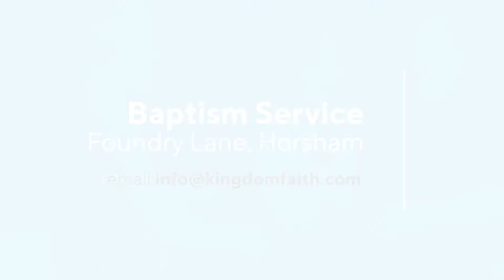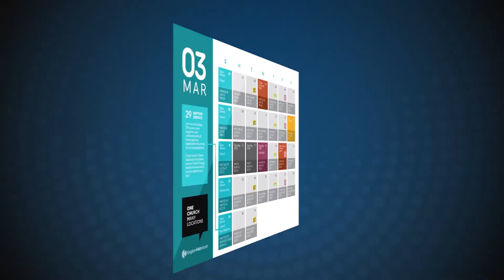Church Life Highlights - 08 March 2020